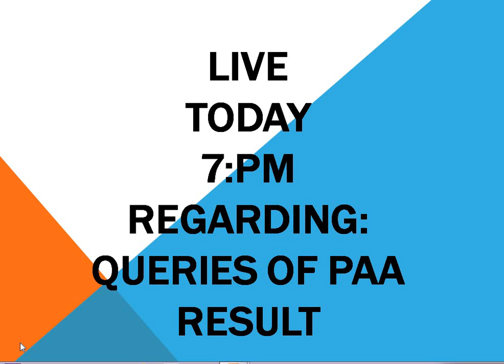LIVE SESSION REGARDING QUERIES OF ACCOUNT ASSISTANT RESULT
Live Session Timing 7:00 PM.